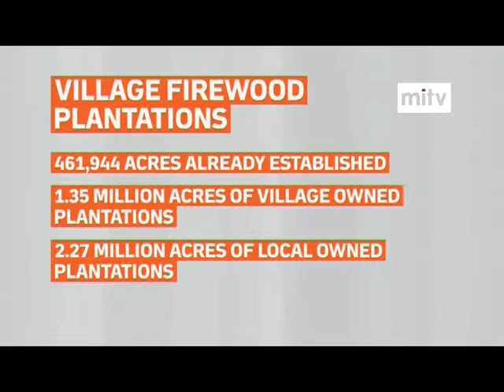mitv - Assessment Workshop: Suggestions on Village Firewood Plantation Law